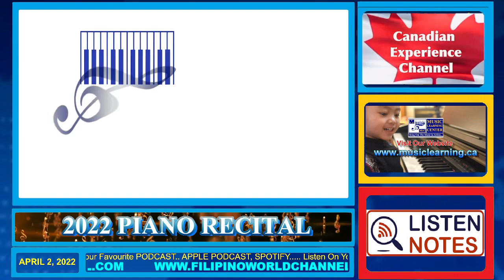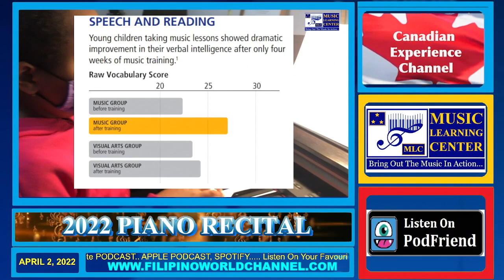PIANO RECITAL 2022 - MUSIC LEARNING CENTER Calgary, Alberta Canada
PIANO RECITAL 2022 - MUSIC LEARNING CENTER
CHANTELLE MARTIN - Performing Fur Elese by Beethoven
SPARSHA KANNAN - Performing / Someone You Loved by Lewis Capaldi MAESE VIONNE TRINIDAD - Performing / Kiss The Rain by YIRUMA
ESTHER NGAN THIEN - Performing / Canon in D
SOFIA ANULIKA CARINO - Performing / Kiss The Rain by YIRUMA
MIA TALMA - Performing 4 piano piece/ The Birch Canoe, Mountain Music, Skiing and Banjo Song
ELSHADAY SAFI - Performing / Blinding Lights by Abel Tesfaye J
AYDEN BADAYOS-OKAGBARE - Performing / Kiss The Rain by YIRUMA

ABOUT THE Music Learning Center or MLC Music Learning Center is a family based music studio located at Erin Woods SE Community in Calgary, Alberta, Canada. We specialized in piano lessons and music theory using The Royal Conservatory Of Music (RCM) curriculum of Canada. Piano is the foundation of music learning which plays an important role in understanding the music language that will lead you to play the basics of other music instruments and singing lessons. To know more about The Royal Conservatory, For 130 years, The Royal Conservatory of Music (RCM) has offered an internationally renowned program of music study and assessment through its certificate program. Today, the RCM Certificate Program is considered one of the finest music education systems in Canada and around the world. The program provides students with world-class, well-rounded musical training, from elementary through to advanced levels. With the completion of each level, students further hone their skills and develop their ability to play music independently while nurturing a lifelong appreciation for music making. +MLC is one of many music instructional studios for which a student can be certified for RCM LEVEL 1 to 8 certification in PIANO and RCM Music Theory. If you are interested in our piano lessons and theory we offer our program in the studio if you’re close by in our community and online if you're far from us anywhere in the world.